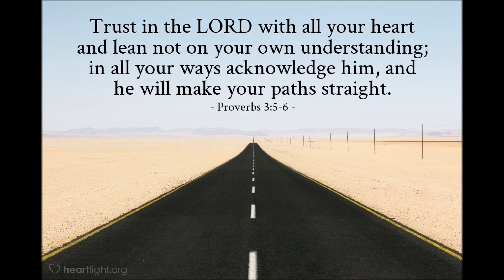God knows best by Fr Joseph Hastings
A Dynamic Homilist, a promoter of The Divine Mercy, and Associate Pastor at St Francis Catholic Church.